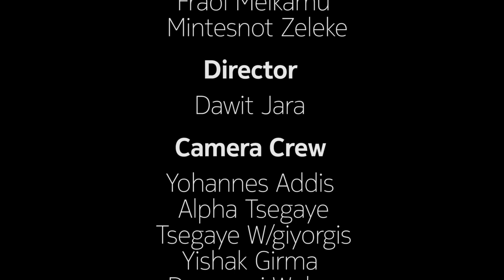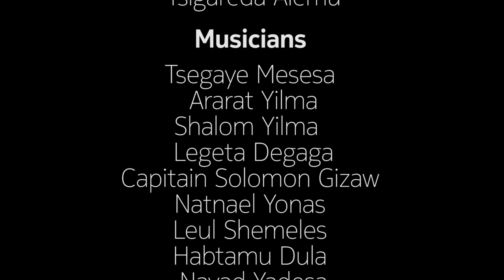ዘማሪ ተስፋዬ ጋቢሶ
ሁለንተናዊ ተሃድሶ በመንፈስ ቅዱስ ሃይል ! " የ52ቀን የወንጌል ስርጭት የመዝጊያ ዝግጅት ላይ የቀረበ